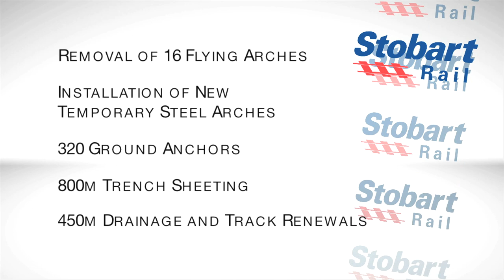Stobart Rail - Chorley Flying Arches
Chorley Flying Arches - Track lowering and replacement, drainage, steel pile installation, wall anchors installation and replacement of stone arches with steel arches.